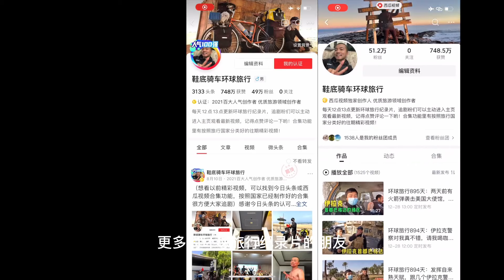环球旅行1101天：皮划艇出海，香蕉打窝子吸引鱼群，登陆小沙滩！